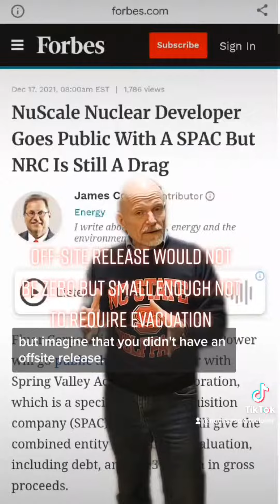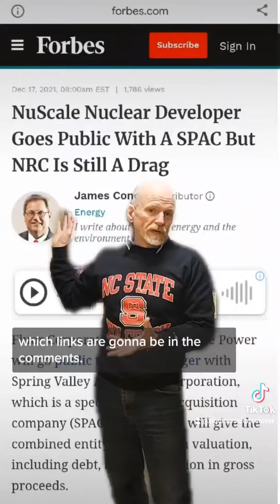NuScale is exciting!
These small modular reactors have the promise to replace coal plants almost in total. Greenhouse gas free, incredibly safe, high efficiency factor, sustainable (should we choose to do recycling), and just so environmentally friendly. It is shocking that people would claim to be an "environmentalist" and not absolutely, unequivocally, endorse and promote these.